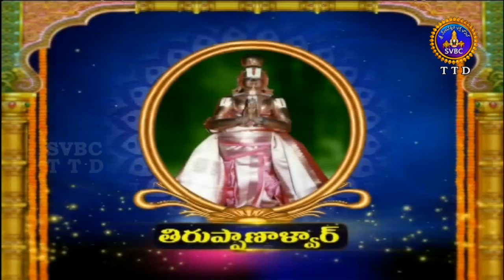ఆళ్వార్ శ్రీసూక్తి | Alwar Srisukti | Ep 2246 | 27-10-18 | SVBC TTD